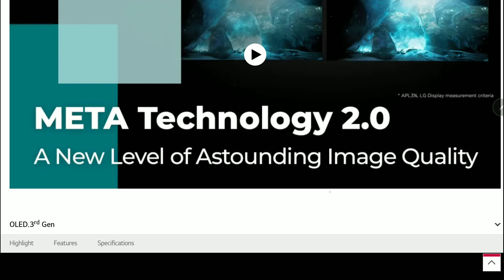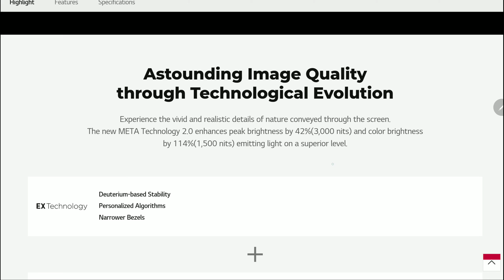LG Display Sells it's Last LCD plant to TCL as They Push OLED Displays as their Core Screens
LG Display Sells it's Last LCD plant to TCL